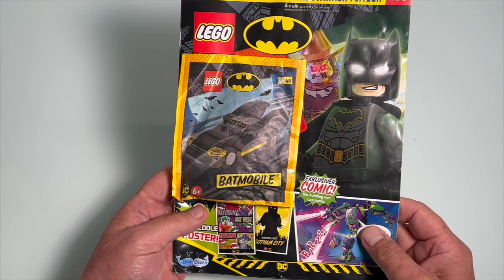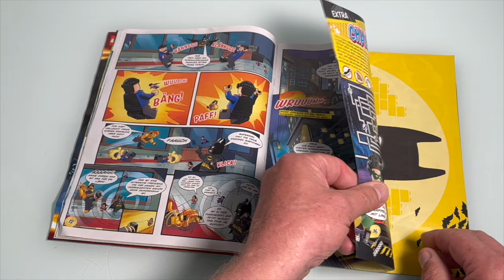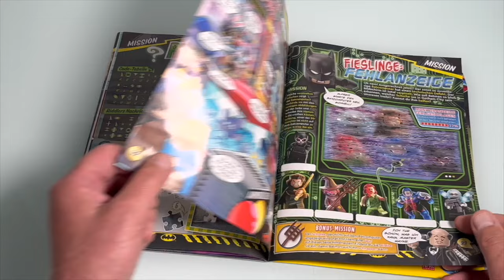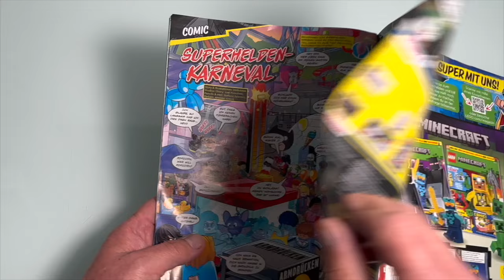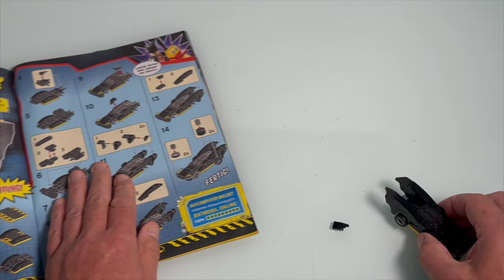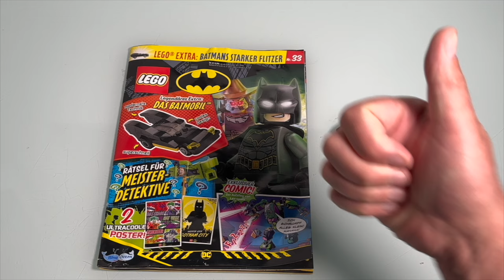NEUE LEGO Batman Magazin Nr 33